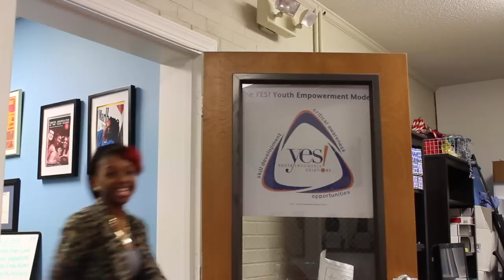A Message for Doctors - Real Talk from Youth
This video highlights steps for better communication between health care providers and youth.